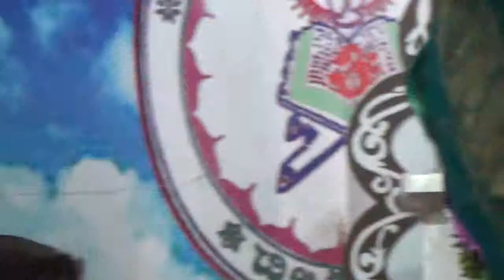Srimad Bhagavad Gita Parayanam : Chapter 06 : Sri Chalapathirao